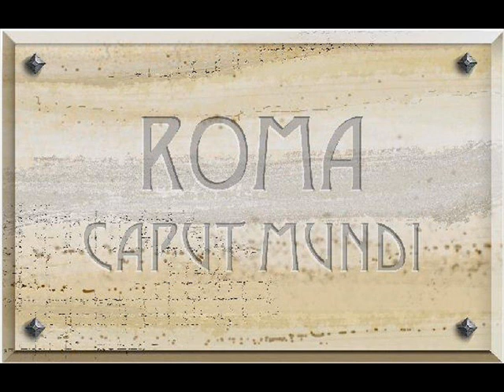Prince Charming - Roma Caput Mundi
Bellissimo pezzo del 2000 (High Quality)
INFORMAZIONI SUL DISCO:
Label: Quick
Catalog#: Quick 028
Format: Vinyl, 12"
Country: Italy
Released: 2000
Genre: Electronic
Style: Trance